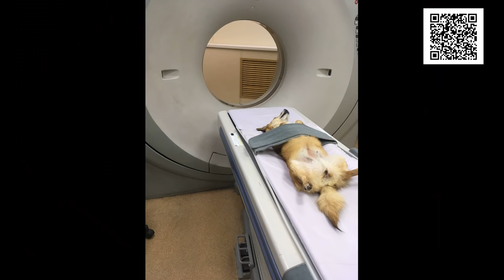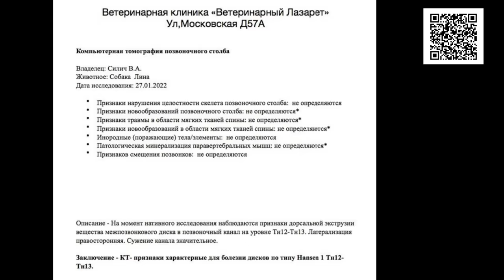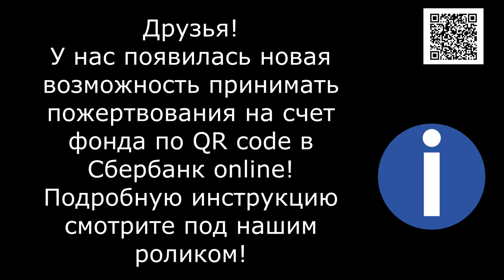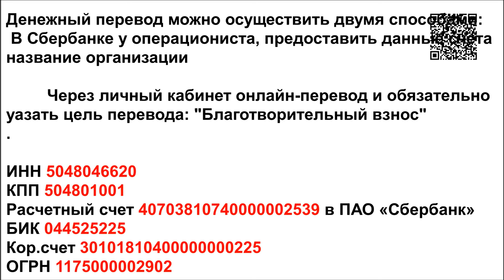Боль крошечной старушки/The pain of a tiny old lady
Реквизиты Благотворительного Фонда "Лохматая Душа":
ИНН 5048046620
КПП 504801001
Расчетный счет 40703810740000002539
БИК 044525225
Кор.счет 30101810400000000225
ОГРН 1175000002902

Голодные телефоны:
Билайн: 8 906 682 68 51
Билайн: 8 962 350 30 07
Теле2:  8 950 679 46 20

Our bank cards:
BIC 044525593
Получатель платежа: Valentina Silich

Visa Classic:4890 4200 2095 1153
The beneficiary of payment: Valeriia Utkina
Получатель платежа: Valeriia Utkina